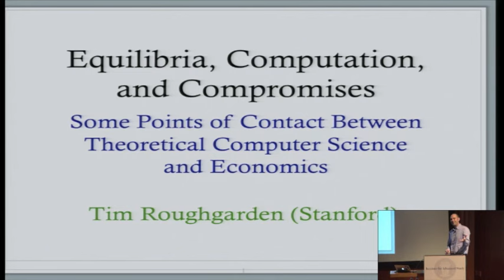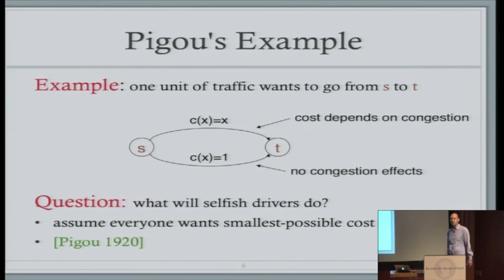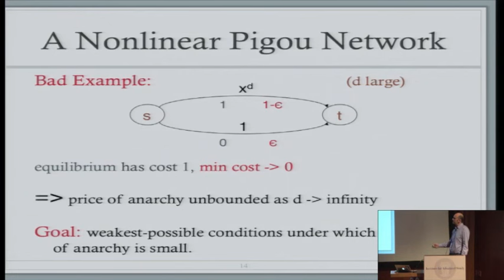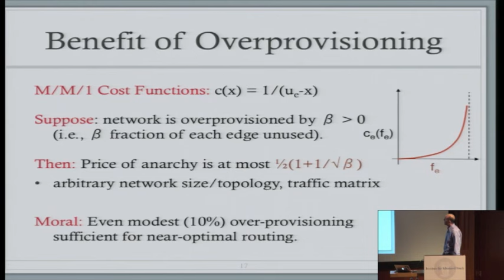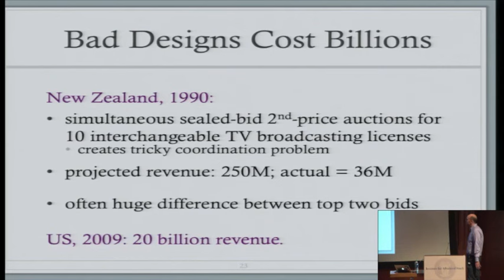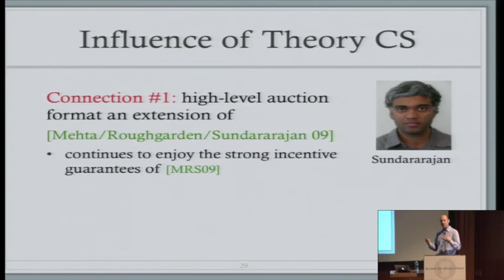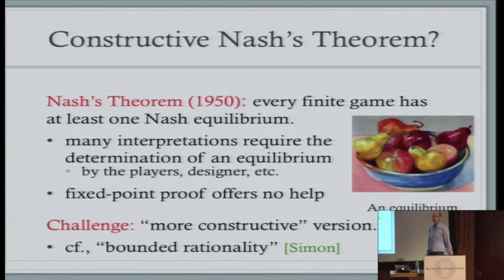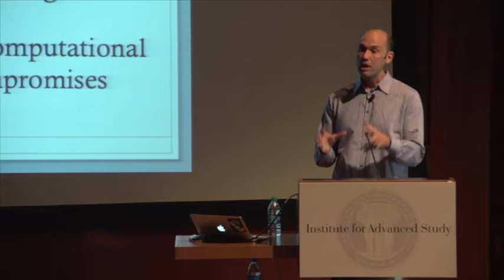Theoretical Computer Science and Economics - Tim Roughgarden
Lens of Computation on the Sciences - November 22, 2014

Theoretical Computer Science and Economics - Tim Roughgarden, Stanford University

Theoretical computer science offers a number of tools to reason about economic problems in novel ways. For example, complexity theory sheds new light on the “bounded rationality” of decision-makers. Approximation guarantees, originally developed to analyze heuristics, can be usefully applied to Nash equilibria. Computationally efficient algorithms are an essential ingredient to modern, large-scale auction designs. Roughgarden will survey the key ideas behind these connections and their implications.

Tim Roughgarden is an Associate Professor of Computer Science and (by courtesy) Management Science and Engineering at Stanford University, where he holds the Chambers Faculty Scholar development chair. Roughgarden received his Ph.D. from Cornell University in 2002. His research interests lie on the interface of computer science and game theory, and he is currently investigating a wide range of game-theoretic issues in networks and auctions. For his research, he has been awarded the ACM Grace Murray Hopper Award, the Presidential Early Career Award for Scientists and Engineers (PECASE), the Shapley Lecturership of the Game Theory Society, a Sloan Fellowship, INFORM’s Optimization Prize for Young Researchers, the Mathematical Programming Society’s Tucker Prize, and the Gödel Prize.